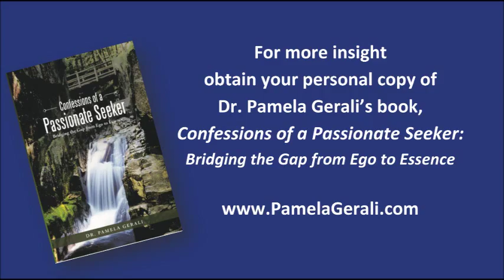TranquiliTea - Embrace Inner Peace! 2:10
Dr. Pamela Gerali shares insights on tranquility, how to live a peaceful life. Guidance provided from the Blueprint for the Human Spirit, her holistic model for conscious, compassionate living.